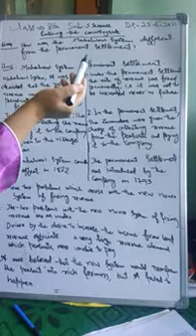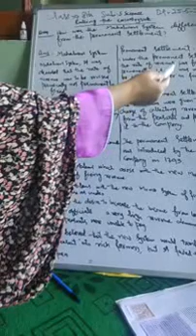NAZIA AFZAL TEACHER UPS PETHPORA CLASS 8TH HISTORY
RULLING THE COUNTY SIDE